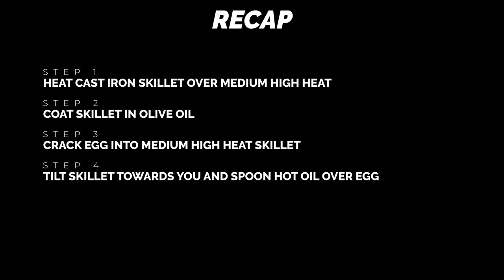How to fry an egg in 5 simple steps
Who does not love a fried egg?  In this kitchen tutorial What's Gaby Cooking (professional chef, 3x cookbook author, and Williams Sonoma Partner) takes you step by step through her hassle free approach showing you how to fry an egg with a cast iron skillet in five simple steps.

Gabys Cookbooks //
Absolutely Avocados
What's Gaby Cooking Everyday California